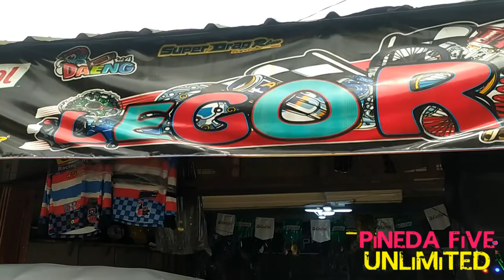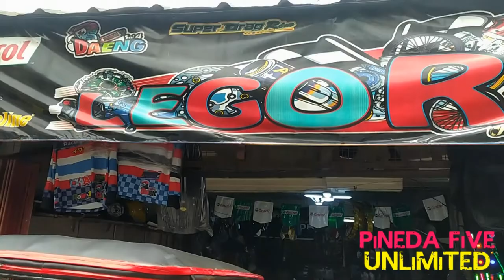RUSI TC125 Disc Brake conversion // Brembo PS16 copy X Domino Clutch Lever // P5 Concept (Semi-Thai)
RUSI TC 125 Macho/Poging Decals ni P5 CRUISER by Sir Peter Paul Lim of King Graphics Guagua Pampanga

RUSI TC125 || 6 months na Oct. 2,2019 || I Just Died in Your arms TONIGHT -Hidden Citizens

Relive: The SOLOiST J. Pineda

Maraming salamat sa inyong lahat SUPERBERKS!
Very Blessed ako dahil sa inyo! continue watching!

To our new SUBSCRIBERS please leave a comment so that I will be able to give you a shout out on our next video!

Video Captured with  Redmi Note8 and SJCAM4000